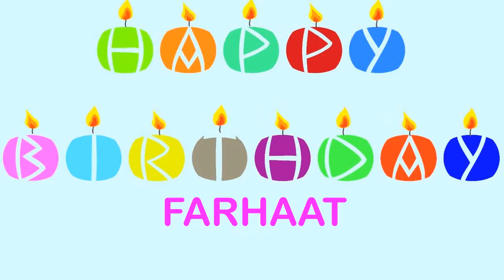Farhaat Birthday Wishes & Mensajes